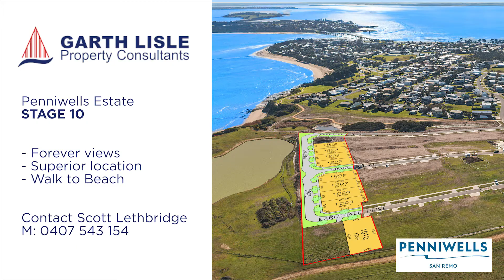Penniwells Estate Stage 10 Video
George Papas Media